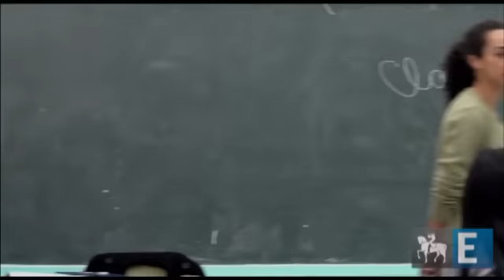'Pedro e Bianca' tenta conquistar público adolescente na Cultura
Sob a coordenação de Cao Hamburger, nova série estreia domingo contando a história de dois irmãos gêmeos adolescentes em uma escola pública de SP